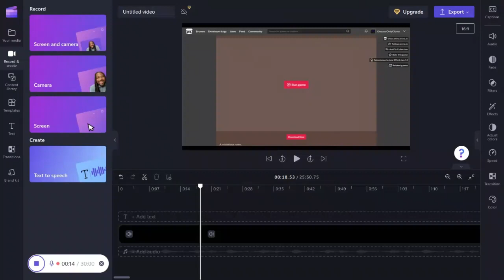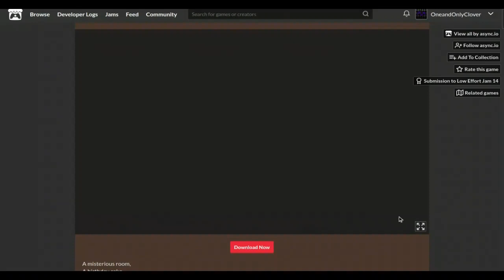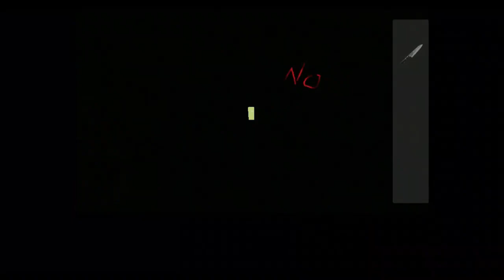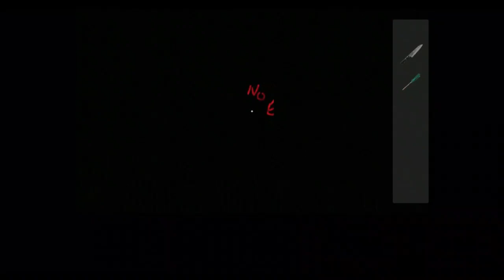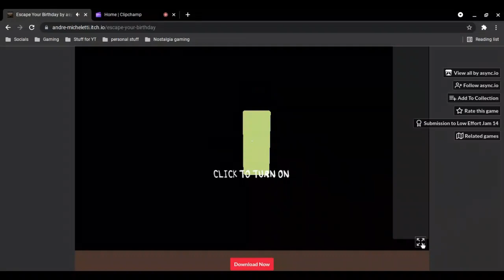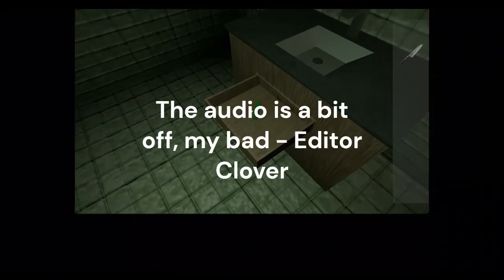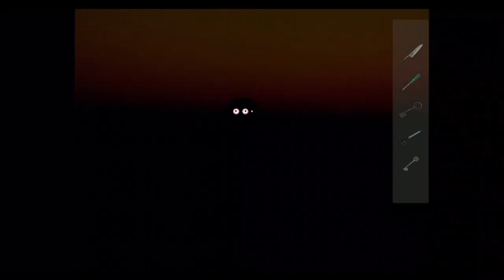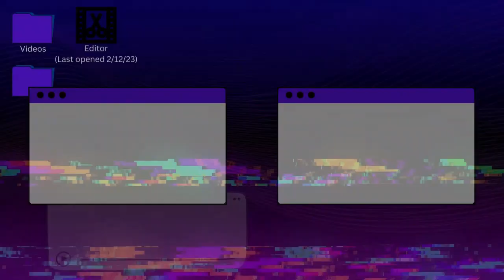I'M 17 NOW - Escape your birthday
This video was recorded for my birthday but I had computer troubles so it came out late. 17 years on this moldy rock!